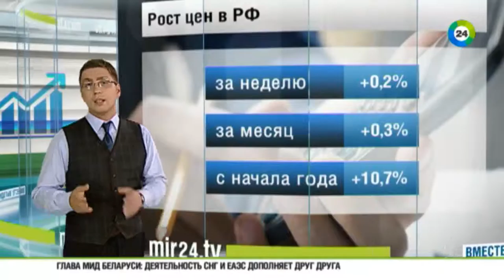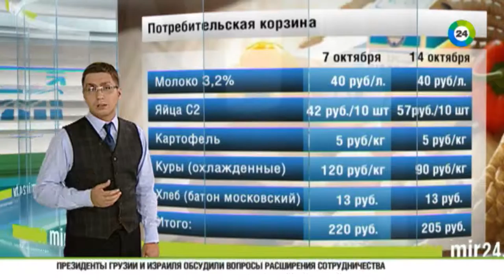Огурцы «выбились в лидеры» ценового скачка